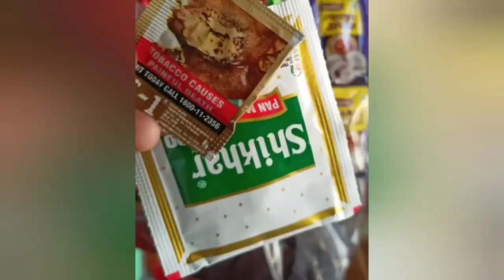20 November 2022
asha video